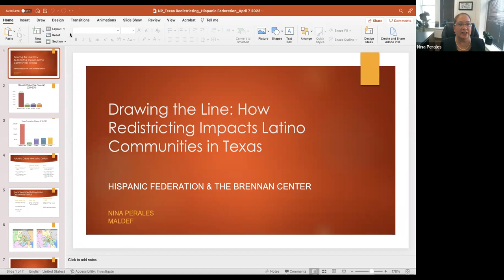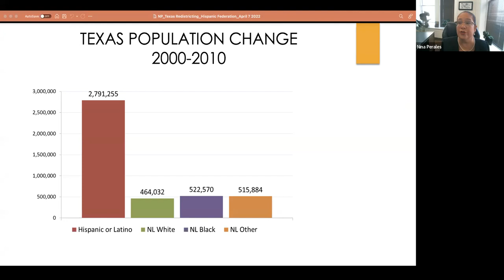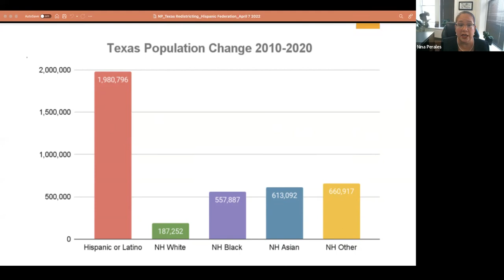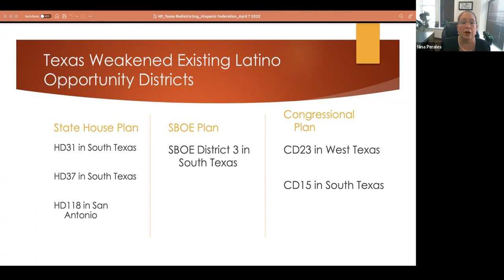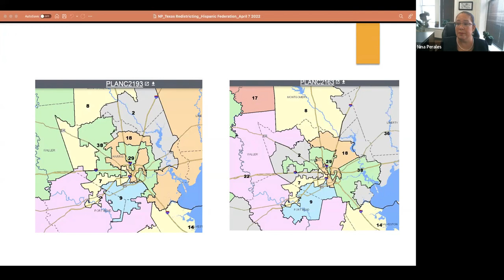Drawing the Line: Texas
Up next in our "Drawing the Line" redistricting series, we take a look at how the process impacts Latinos in the second largest state in the Union, Texas.
Join HF and The Brennan Center for Justice for a live event featuring experts from Hispanic Federation, The Brennan Center, the Southwest Voter Registration Education Project, and MALDEF.